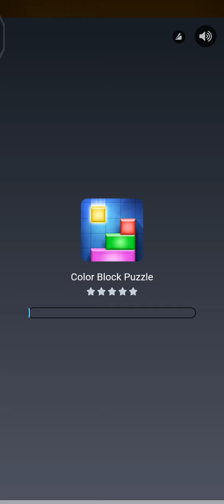my Tom ganti warna putih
terima kasih